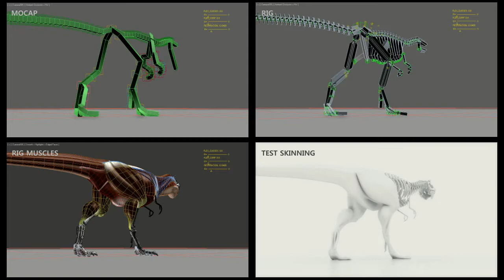Thierry BERENGIER T-REX Project / Rig Decomposition